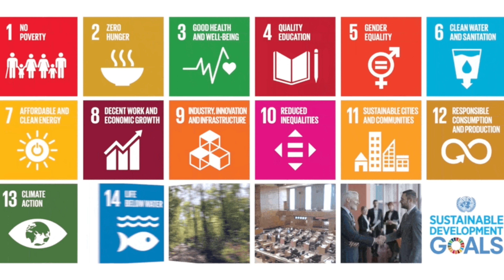Artificial Intelligence is needed to achieve the United Nations Sustainable Development Goals 🌍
Read my latest article in WAIC UP! In 2015, all 193 member states of the United Nations came
to a consensus. The world would benefit from a broad and interconnected set of goals to ensure sustainable progress. The Sustainable Development Goals or SDGs would build upon the previously adopted Millennium Development Goals (MDGs)

The collective effort has led to some progress. According to the UN's 2024 Sustainable Development Report, SDG Targets such as
Equal Access to Education, Health Impact of Pollution, Access to ICT and the Internet, International Cooperation on Energy, and
Small-scale Artisanal Fishing have either been achieved or are on track to be achieved by 2030.
Despite this progress, many more SDG Targets are off track. Moreover, some 20% of SDG Targets cannot be tracked due to lack
of data. As of 2024, of the Targets that can be tracked, 17 percent show progress sufficient for achievement by 2030. Alarmingly, 17 percent also show regression from the 2015 baseline.

Without AI the United Nations Sustainable
Development Goals cannot be reached by the 2030 target date. Without direct application of artificial intelligence, many of the SDG
targets may not be reached at all.

to share your feedback.